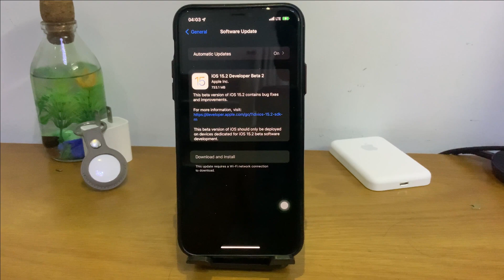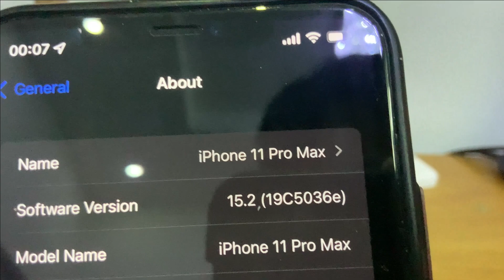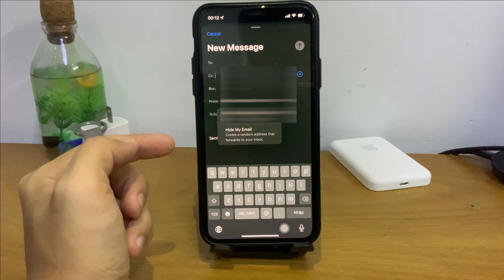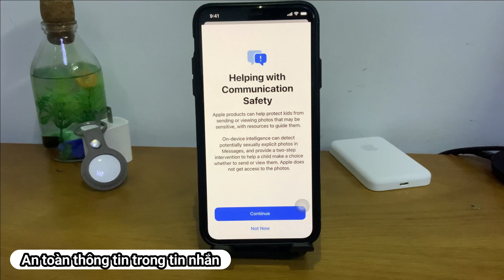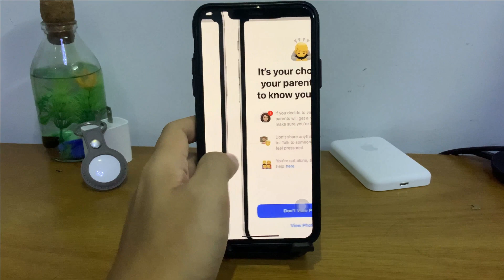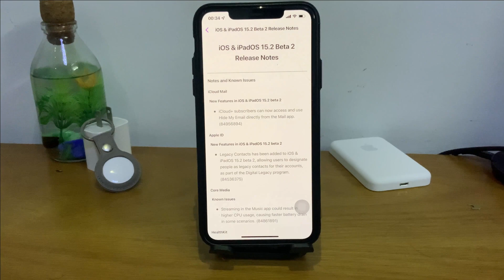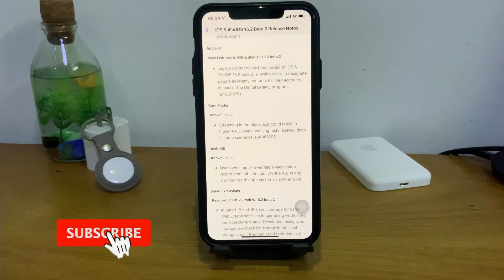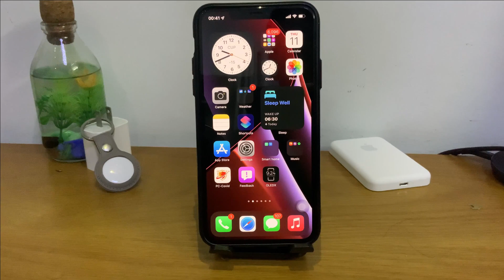Trên tay iOS 15.2 Developer Beta 2 - Có gì mới?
iOS 15.2 beta 2  đã ra lò rồi. Hãy xem video để điểm qua điểm mới có trong iOS 15.2 beta 2 này nhé

⭐ Các bạn thích tính năng nào nhất trên iOS 15? Comment dưới nhé